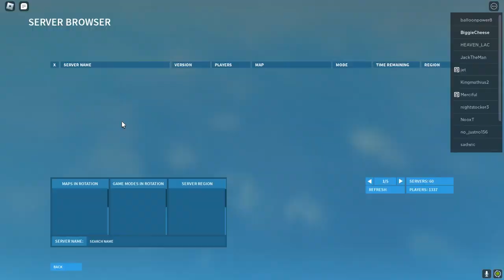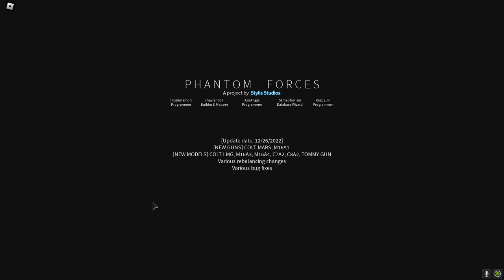Phantom Forces: The Stair Camping Episode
i play metro on PF and basically camp escalators with an M16A1... forgive me pls